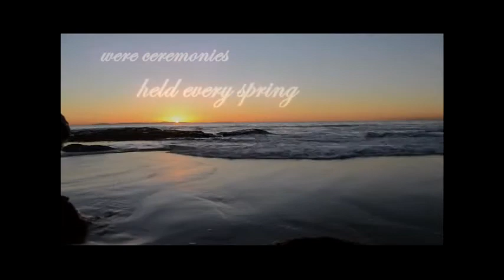Silphium - The Eleusinian Mysteries - (Extablisment)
Silphium is a band from the Los Angeles area on the Extablisment label specializing in ethereal music inspired by choir music, the Cocteau Twins, and shoegaze bands of the 1980s and 1990s.

With ambient guitars and soaring middle-eastern inspired vocals, Silphium is sure to warm your cockles. Named after an ancient grain perhaps used in spring rituals called The Eleusinian Mysteries (which is now extinct), Silphium's themes revolve around nature, environmentalism, and altered states.

Music composed, performed and produced by Kevin Salveson. Vocals via Shevannai (Lara Ausensi). Video produced by KAL and Extablisment.

The songs here are low resolution Mp3 versions of the music. To purchase 24 bit file downloads (or high res Mp3) and /or a 24 bit DVD-V (with bonus videos not available online),